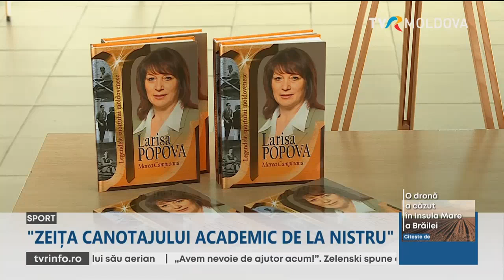Povestea de succes a canotoarei Larisa Popova a ajuns în paginile unei cărți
Povestea de succes a canotoarei Larisa Popova a ajuns pe paginile unei cărți. Lucrarea "Zeița Canotajului Academic de la Nistru" a fost apreciată de tânăra generație a sportului din Republica Moldova, care aspiră la aurul olimpic de la Paris, așa cum a reușit și protagonista cărții autobiografice în 1980, la Moscova.